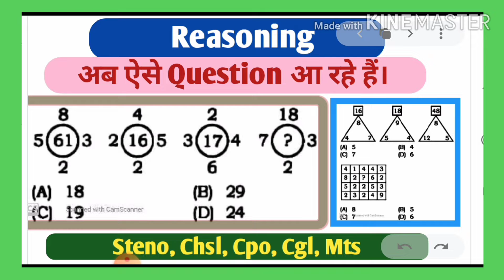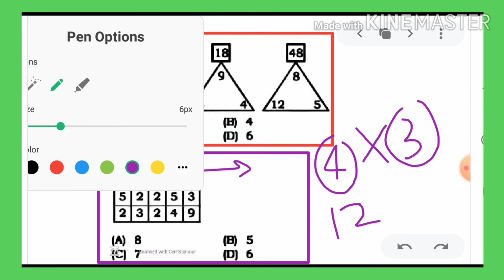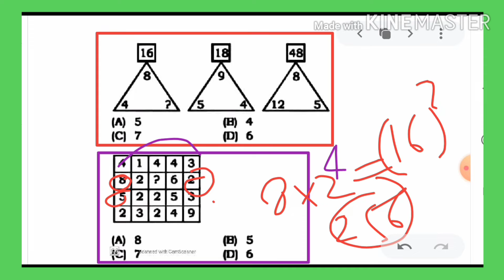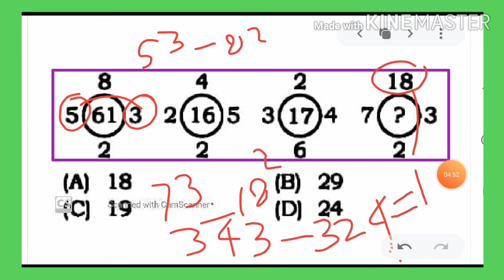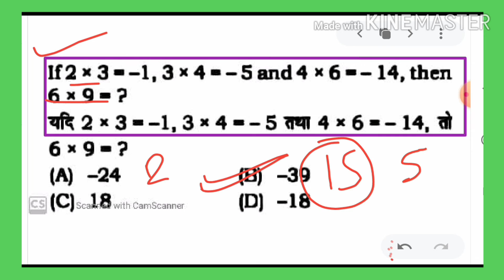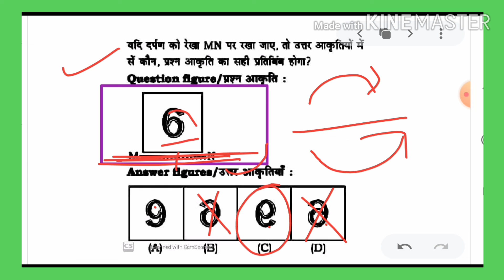Reasoning for|| STENO ||CHSL ||CGL|| CPO || MTS.